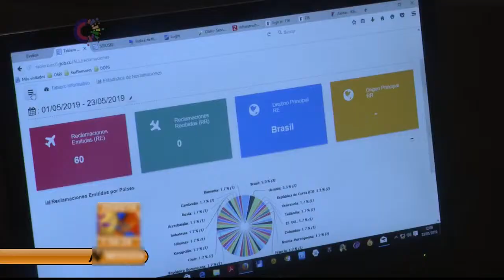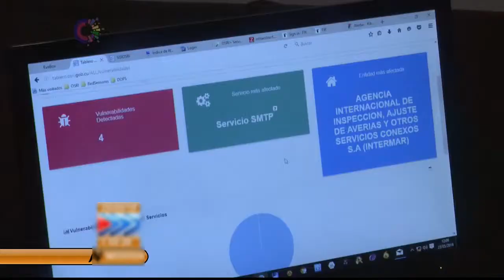El uso del espacio radioelectrónico en Cuba